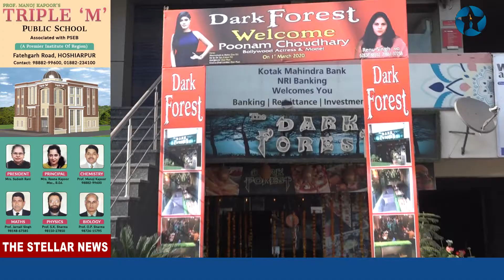डार्क फोरेस्ट रैस्टोरेंट पहुंची अभिनेत्री पूनम चौधरी, फैनस के साथ बिताया समय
होशियारपुर के ग्रीनव्यू पार्क के समीप स्थित डार्क फोरेस्ट रैस्टोरेंट में पहुंची अभिनेत्री पूनम चौधरी, हिमाचल में किसी कार्यक्रम में भाग लेकर होशियारपुर में विज्ञापन का शूट करने पहुंची थी अभिनेत्री चौधरी, डार्क फोरेस्ट रैस्टोरेंट के ऑनर दुष्यंत ने परिवार व मित्रों सहित स्वागत करके किया सम्मानित, पूनम चौधरी जैसी अभिनेत्री का उनके रैस्टोरेंट में पधारना हैं गर्व की बात: दुष्यंत, पूनम चौधरी ने अपने फैन व दर्शकों के साथ बिताया समय व द स्टैलर न्यूज़ के साथ की विशेष बातचीत। द स्टैलर न्यूज़ के लिए संवाददाता गुरजीत सोनू के साथ मुक्ता वालिया की विशेष रिपोर्ट।